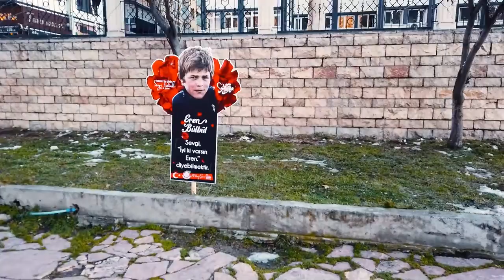Ferhat'ın Şirin için dağları deldiği Amasya'da bir sevgi festivali düzenliyoruz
Sevmek için yürek, bu sevgiyi sürdürmek için emek gerek Amasya…
Ferhat'ın Şirin için dağları deldiği Amasya'da bir sevgi festivali düzenliyoruz, sevgiye önem veren bütün hemşerilerimizi düzenleyeceğimiz etkinliklerimize bekliyorum.